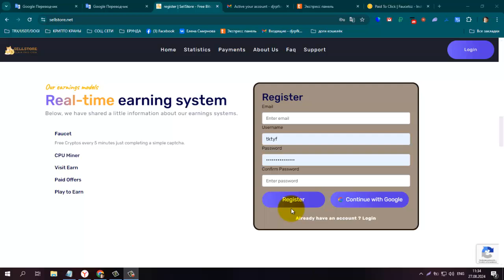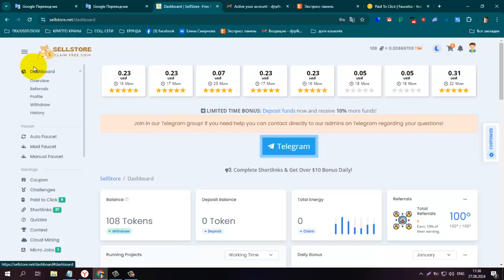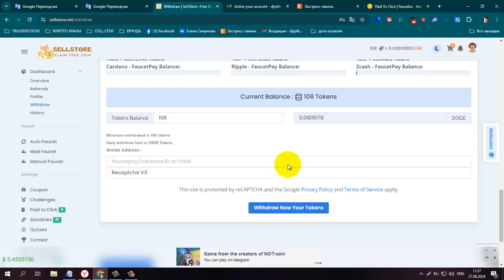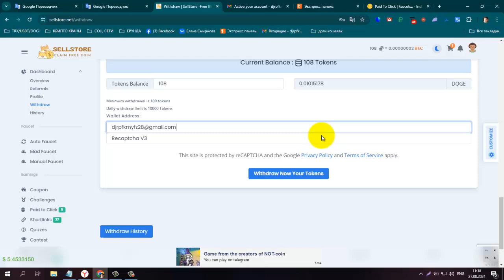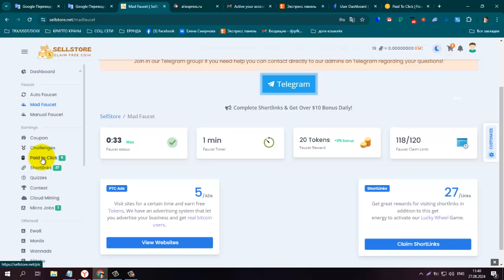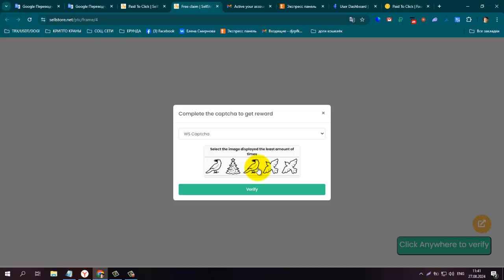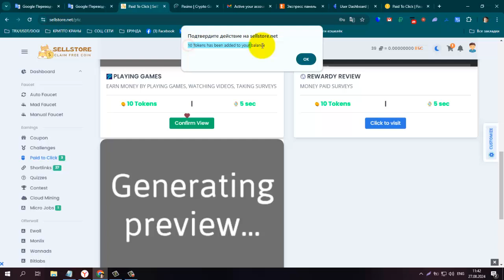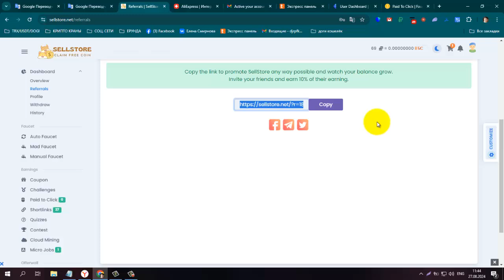ПЛАТИТ ИНСТАНТ! БЕЗ ВЛОЖЕНИЙ! БУКС SellStore мин вывод от 100 Coins на FP